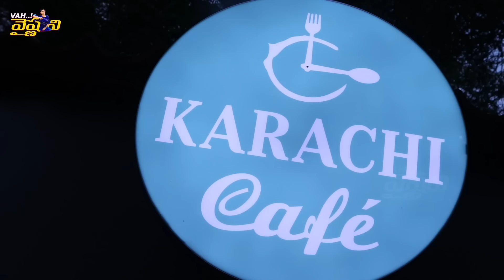Meghan తో Evening షికారు || Vah Vyshnavi || Vyshnavi Vlogs || Strikers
Check out Mamaearth's amazing Glow Serum Foundation & Full Cover Compact